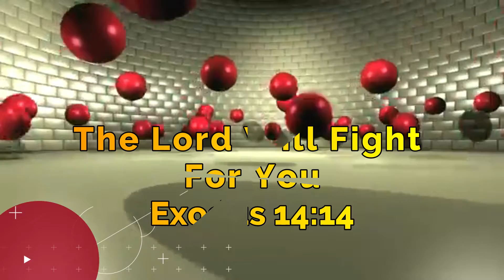உங்களுக்கான இன்றைய தேவனுடைய மன்னா 04/08/2020/God's word today/promise verse